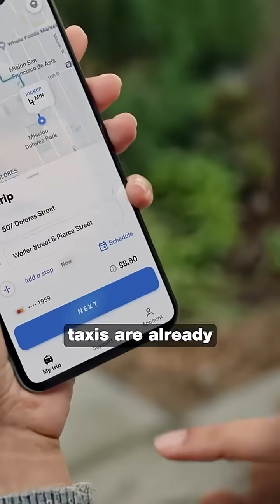"Human workers are becoming completely obsolete."@aiconversation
Discover the cutting-edge world where robots and AI aren’t just convenient—they’re transformative. In this insightful 60-second clip from @aiconversations, we break down how automation is rapidly changing industries, accelerating workforce shifts, and sparking conversations around the so‑called “job apocalypse.”

From manufacturing to customer service, the video highlights how AI-driven robots are stepping into roles once thought safe—and what that means for the future of work. Whether you're curious about automation trends or concerned about employment disruption, this short video delivers key insights in a clear, engaging format.